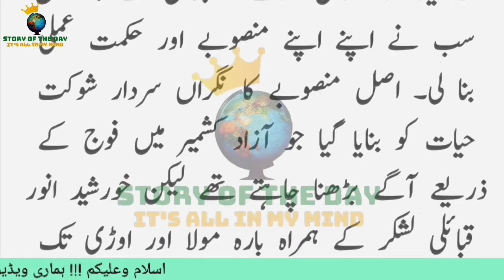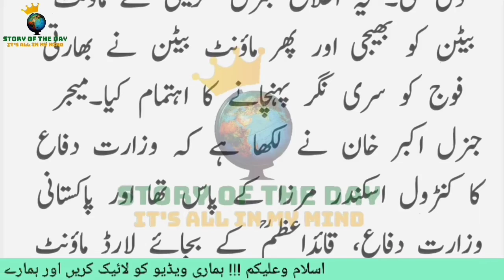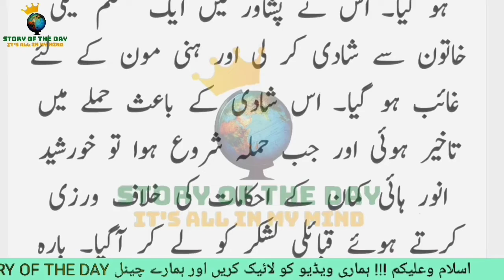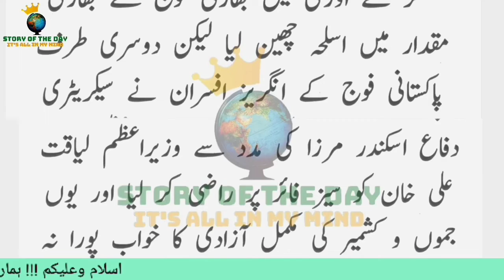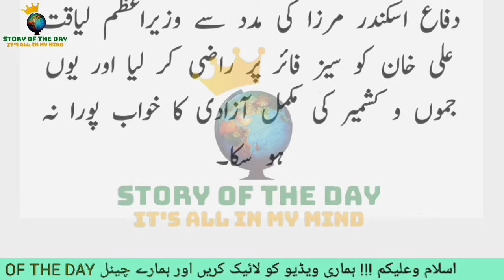ایک ایسی شادی جو کشمیر کی آزادی میں رکاوٹ بنی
Liaqat Ali Khan

Former Prime Minister of Pakistan

Overview   Education
Liaquat Ali Khan, also referred to in Pakistan as Quaid-e-Millat or Shaheed-e-Millat, was a Pakistani statesman, lawyer, political theorist, and one of the leading Pakistan Movement activists. Wikipedia
Born: October 1, 1895, Karnal, India
Assassinated: October 16, 1951, Rawalpindi
Spouse: Ra'ana Liaquat Ali Khan (m. 1932–1951)
Place of burial: Mazar-e-Quaid, Jinnah's Mausoleum, Karachi
Children: Wilayat Ali Khan, Akbar Ali Khan, Ashraf Ali Khan
Previous offices: Prime Minister of Pakistan (1947–1951)